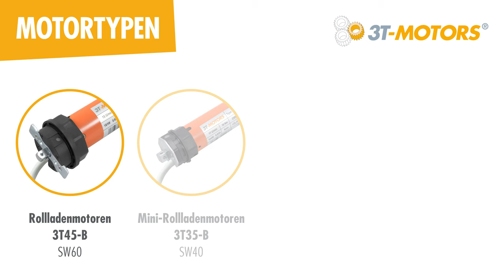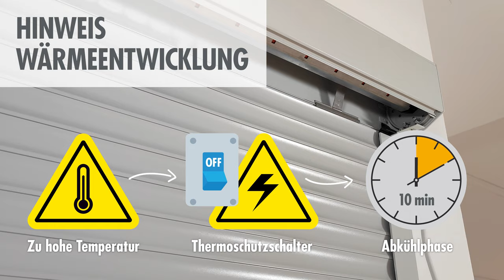Endlageneinstellung Rollladenmotoren 3T45-B + 3T35-B mit elektronischen Endschaltern 3T-MOTORS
Wir zeigen im Knowhow-Video, wie man die Endlagen / Endpunkte bei unseren Rollladenmotoren 3T45-B und 3T35-B mit elektronischen Endschaltern über die Setztaste am Motorkopf oder das Einstellhilfskabel ESK ganz einfach einstellt.
Diese Anleitung können Sie für folgende 3T-MOTORS® Motortypen verwenden: 3T45-B/3T35-B

0:14 Kompatible Motortypen
0:34 Endlageneinstellung mit Setztaste
2:38 Endlageneinstellung mit Einstellhilfskabel ESK